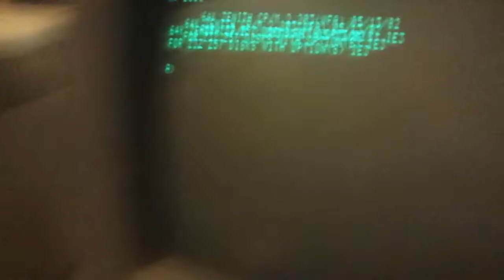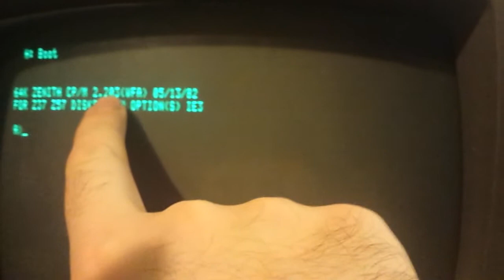Zenith Z90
This was quite a find.

Here's what I did to get it going:

First I fixed the dry joints on the power supply board. This bought the monitor back to life. Nothing else needed to be soldered.

CP/M booted but it complained about a read only file. This was the submit temporary file, which was somehow set to read only. I assembled a small program to change the file attributes of the file, then entered that into memory with the boot monitor. It was about 20 bytes.

When I got a prompt, it would crash after pressing enter. I printed the CP/M source listing and started tracing through it. After a bit I noticed 256 bytes (one physical sector) worth of data was completely wrong on the third sector into CP/M, starting at D200h. CP/M itself starts at D000h. There wasn't much else I could do except enter the whole 256 bytes in manually with the boot monitor.

I knew there was a problem however, because should I warm boot CP/M for any reason, it would overwrite the code I entered in memory. I made a backup copy of that data in memory just below CP/M in case that happened. It was just a short bit of code using the LDIR Z80 instruction.

I was incredibly fortunate to find a disk sector editor on the A: partition of the hard drive, so I ran it and modified the faulty sector again manually, entering another 256 bytes.

So now it's working.

The system has a 2.048MHz Z80, 64kB RAM, 3-port serial card, a soft sector floppy controller, a 96 TPI floppy drive and a 10MB hard drive and associated bus interface. The system came with manuals for the internal cards, CP/M and Microsoft BASIC.

I don't have the top cover on it because the fan is clogged up and won't spin. It's a 115VAC fan running off the transformer. The whole thing stunk of WD40 when I opened it...